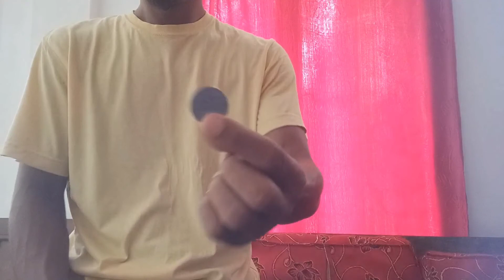Magic show||one coin 🪙